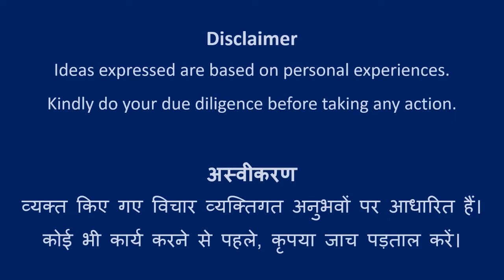Design #125 | Rangoli Art | Abhivyakti Creations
Happy Learning!